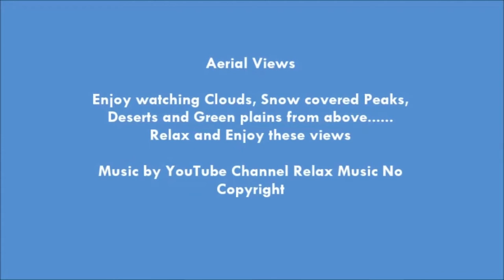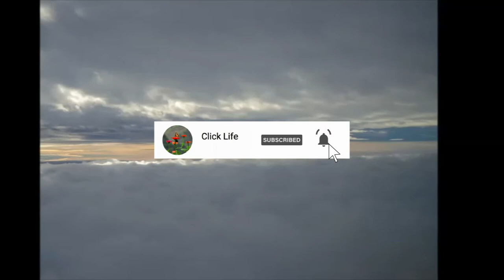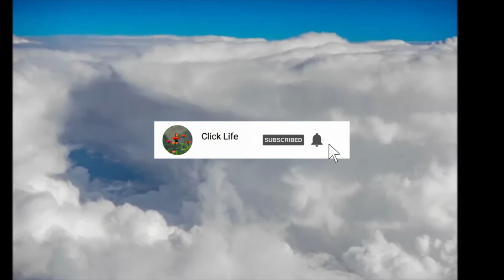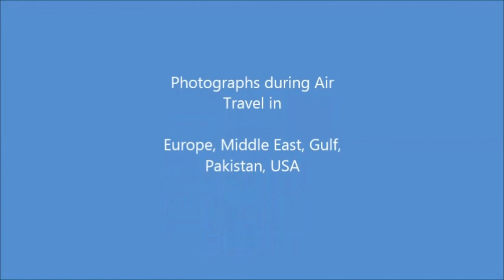I wish I can fly | Aerial Views | landscapes | desert | clouds | Mountains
Planet Earth is gift of Almighty God. Aerial views of Clouds formations, Oceans, Mountains (Karakoram, Hindukush, Alps), Deserts patterns (Empty Quarter etc). This video showcase views shot during Air Travel. Presenting to you with this relaxing music, enjoy watching and listenning. I wish I can fly! Enjoy watching sun rays on Mountains, Desert patterns and colors!

My photography gear:
Camera:
Nikon D800 | Nikon D3X | Nikon D600 | Nikon D300S | Nikon P900 + Nikkor 83X wide Option Zoom ED VR 4.3-357mm 1:2.8-6.5

Lenses:
Nikon ED 28-300mm 1:3.5-5.6G | Nikon ED 70-300mm 1:4.5-5.6G | Nikon ED 14-24mm 1:2.8G N
Nikon ED 105mm 1:2.8G Micro | Nikon DX ED 18-200mm 1:3.5-5.6G | Nikon DX 10.5mm 1:2.8G Fisheye | Tamron SP 10-24mm 1:3.5-4.5 Wide Angle | Sigma DG 70-300mm 1:4-5.6 | Range of ND, UV and Polaroid filters from 62mm upto 77mm

Flash Lights:
Nikon Speedlight SB-600 | Altura RoHS with Remote flashes for Nikon

OTHERS:
Nikon AW100 | Nikon S3400 | Iphone 7 | IphoneXR

Tripods / Singlepods:
Manfrotto * 2 | Manfrotto Single pod | Silk light weight